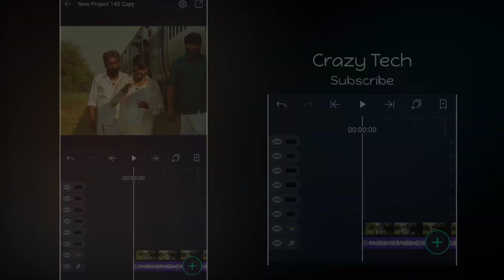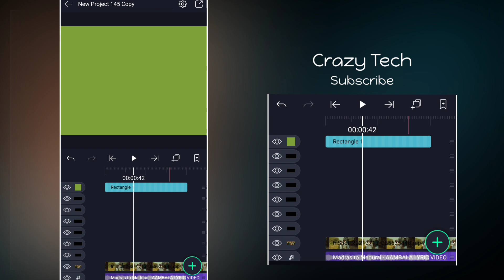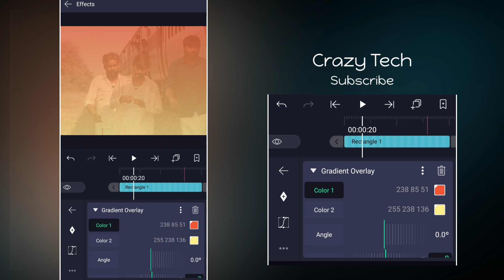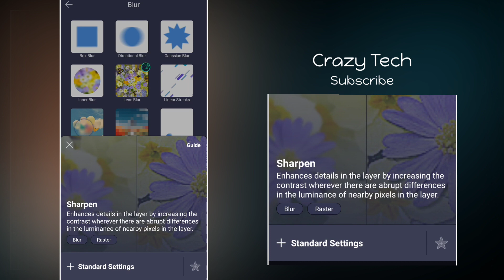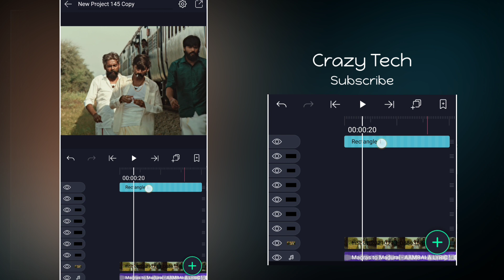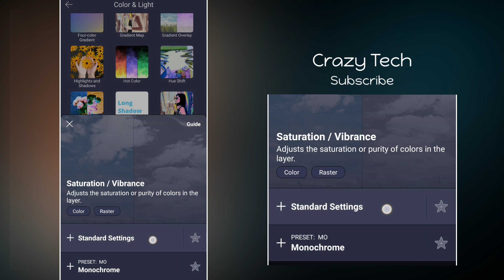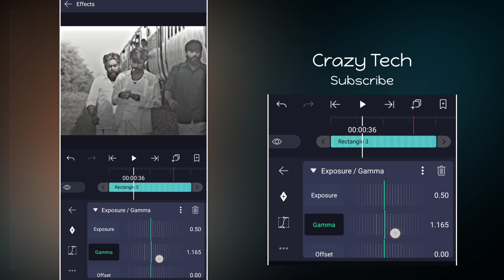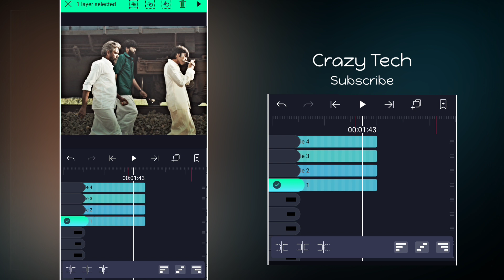High Quality HDR CC like Aftereffects 😍🔥 Alight motion tutorial tamil | Crazy Tech Tutorials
Spread love